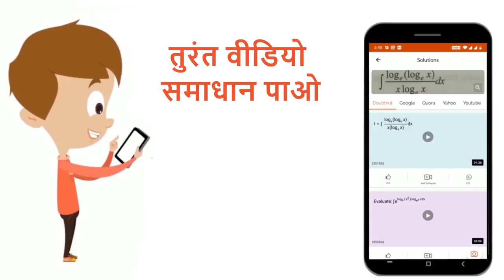माइलिनेटेड तन्त्रिका द्वारा आवेग संवहन एमाइलिनेटेड तन्त्रिका की तुलना में क्यों लाभकारी होता है?...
माइलिनेटेड तन्त्रिका द्वारा आवेग संवहन एमाइलिनेटेड तन्त्रिका की तुलना में क्यों लाभकारी होता है? स्पष्ट कीजिए।
Class: 11
Subject: BIOLOGY
Chapter: तन्त्रिकीय नियन्त्रण एवं समन्वय
Board:Madhya Pradesh Board

👉 Have Any Query? Ask Us.